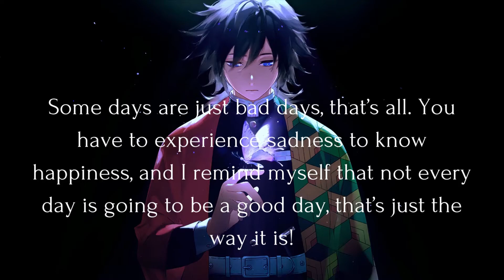WHEN LIFE HURTS - Powerful Motivational Speech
This channel provides you the best motivational speech in Hindi video with inspirational & positive quotes by them you can get zenith of success and a very good positive life also you can learn meditation, know true love & listen English stories based on real life. Our aim is to provide you knowledge of personality development in English and how to earn money online, how to do prayer, also providing routine solution of family relationship etc. we are trying to provide every one a good health & wealth and happiness which is key to success.